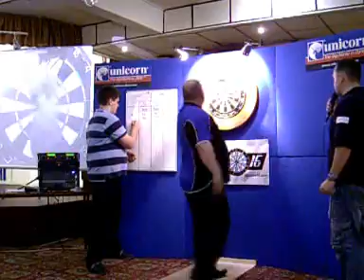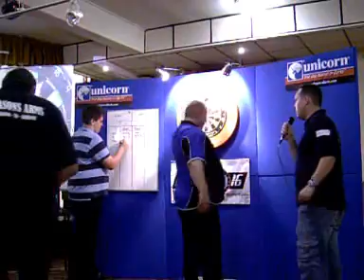Double16.com knockout 2008 part 1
Garry bennett Vs Tony 'The Lion' Randall. Stirchely WMC 18th OCY 2008
Set - Scott Gibling
MC - Steve Ritchie
Marker - Ryan Herrington